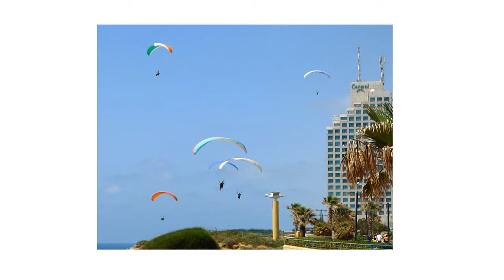Latanie Izrael 2014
Boskie latanie na paralotni w Izraelu.